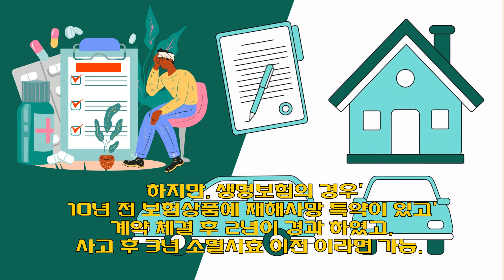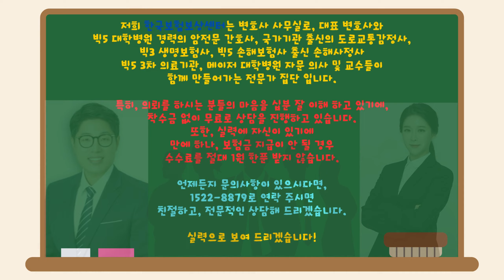절대 받는 '상황'이, 안 생겨야 하지만! 자살보험금.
‣‣ 한국보험보상센터🇰🇷  한국보험보상센터TV

변호사 · 빅5 대학병원 경력의 암전문 간호사 · 도로교통감정사
빅3 생명보험사 · 빅5 손해보험사 출신 손해사정사들이
함께 만드는 방송.

대학병원 3차 의료기관 등의 자문 의사 및 교수가 구성된
전문가 집단의 보험 보상 전문 센터

 무료상담⭕ 착수금❌

 보장성보험 | 자동차사고 | 산재사고 | 근재 및 각종배상책임

문의 및 상담
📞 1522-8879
( 댓글으로도 상담 가능합니다. )